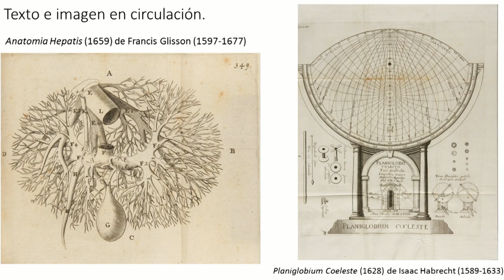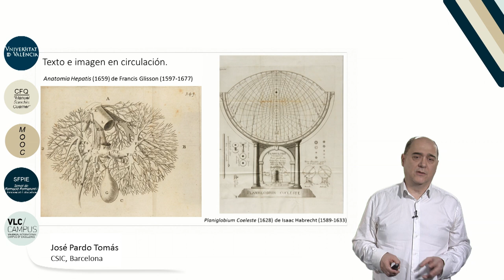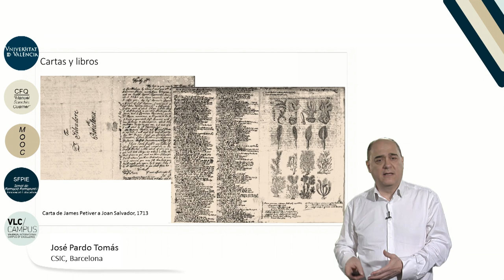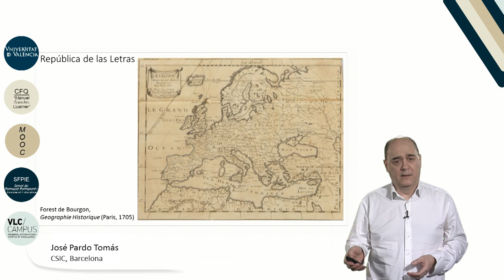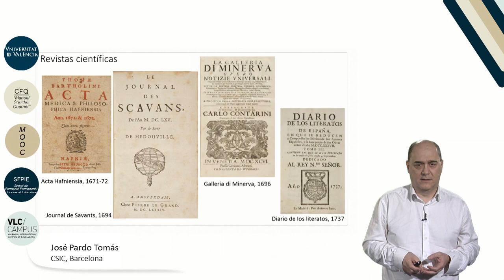3.5. Revolución científica I. Libros y cartas.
Autor: Pardo Tomás, José;
Serie: MOOC Historia de la Ciencia
Data: 2017
Resum: La ciencia no es una entelequia en el vacío; la cultura científica, en el pasado y ahora, es el resultado de un conjunto de prácticas, es cultura material y es elaboración y circulación de conocimiento a partir de ambos elementos. Esto empezó a resultar más evidente a partir de los siglos XVI y XVII. La aparición y circulación del  libro científico así como el desarrollo de la práctica de la correspondencia científica lo reflejaron de una manera extraordinariamente eficaz. Los libros impresos y las cartas fueron el pilar básico en la circulación del conocimiento y en la comunicación entre las élites culturales europeas de los siglos XVI y XVII.